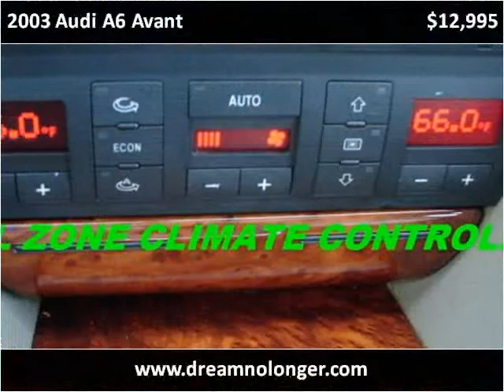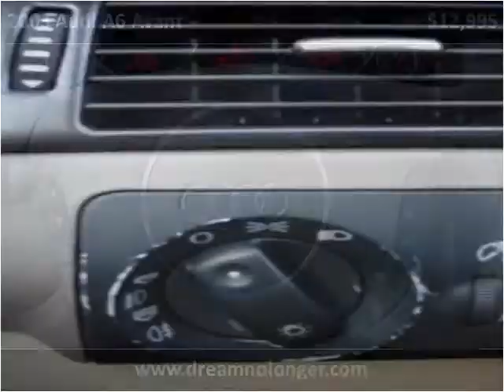2003 Audi A6 Avant Used Cars Marlboro NY